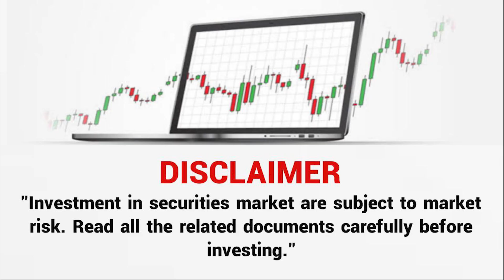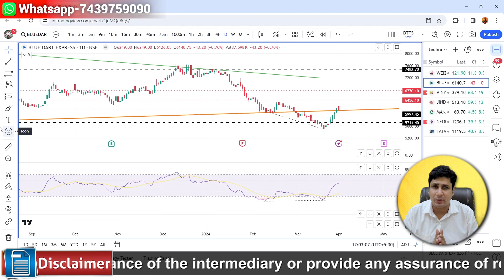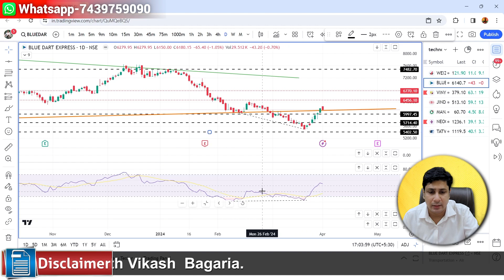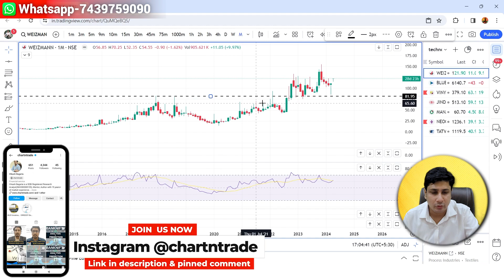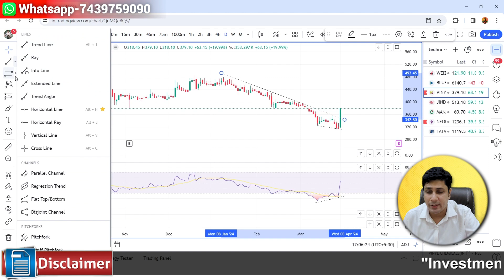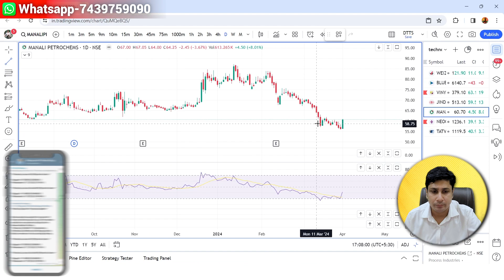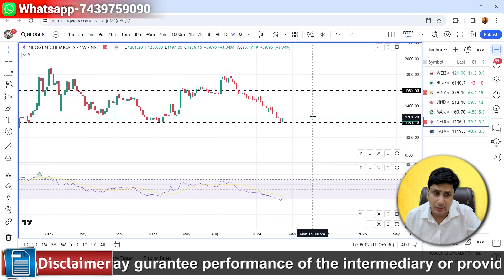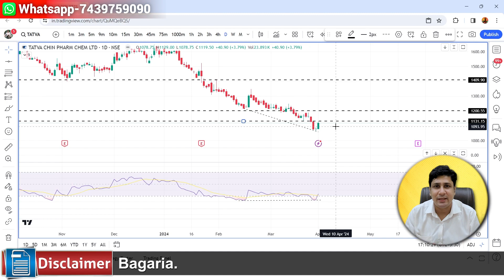Blue Dart, Weizmann, VINYLINDIA - Analysis | Best Stocks To Buy Now | Breakout Stock For Swing Trade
Best Stocks To Buy Now | Breakout Stock For Swing Trade | Stocks To Buy Now

For daily stock market updates join our Telegram Channel:
"Registration granted by SEBI & Certification from NISM in no way guarantee performance of the intermediary or provide any assurance of returns to Investors."

52 week low stocks to buy
Undervalued stocks to buy now
52 week low stocks
52 week low stocks to buy today
best undervalued stocks to buy now in india
stocks to buy now
best stock 52 week low
Share market
Positive breakout stocks to buy Tomorrow
Breakout stocks
Weekly breakouts Stocks
Monthly breakouts
Yearly breakout
Nifty breakout stocks
2024 breakout stocks
High volume breakout stocks are stocks that
Undervalued stocks
most Undervalued shares right now
best stock for long term investment
stocks near 52 week low
52 week low stock
multibagger stocks
growth stocks
penny stocks to buy now
multibagger stocks
top stocks
best stocks
best penny stocks to buy now
stock market
multibagger stocks for 2024
multibagger stocks
fundamental analysis
equity shares
multibagger stocks
invest
it stocks
ai stocks
Investment
Trading
Trading Account
top stock
share market